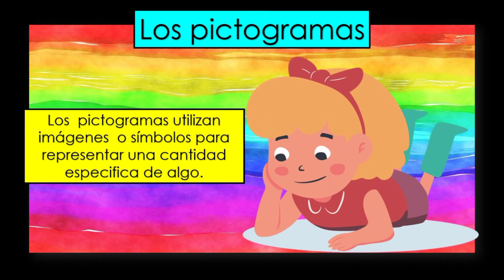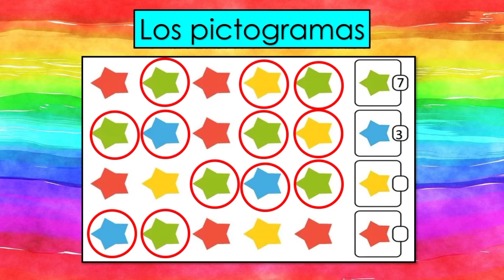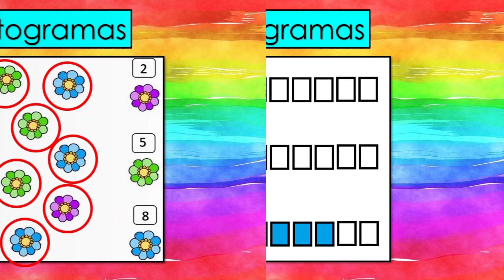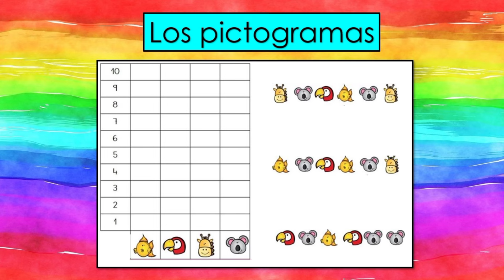Los pictogramas para niños 🖍️📊 👩🏻‍🏫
¡Holas! 🌟 En este video, vamos a explorar los pictogramas en estadística, que son como dibujos que nos ayudan a contar cosas importantes! 🖍️📊 Vamos a aprender cómo usar estos dibujitos para mostrar información de manera divertida y fácil de entender. ¿Listos para descubrir cómo los pictogramas nos cuentan historias con imágenes? ¡No se lo pierdan! 🎉